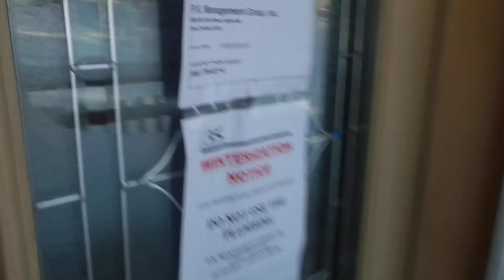151 C st. Fairbanks Alaska 99701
Short video of a HUD listing 3-2-17